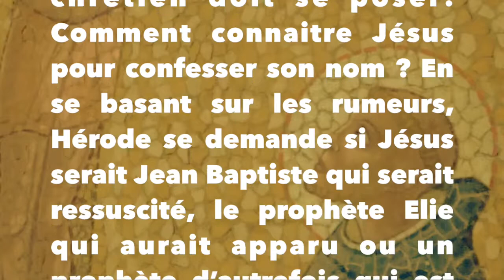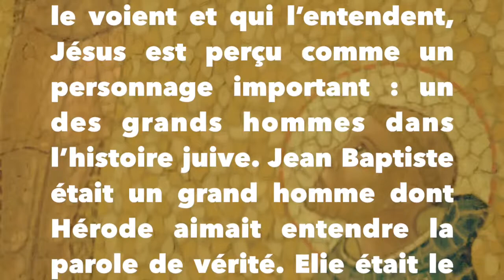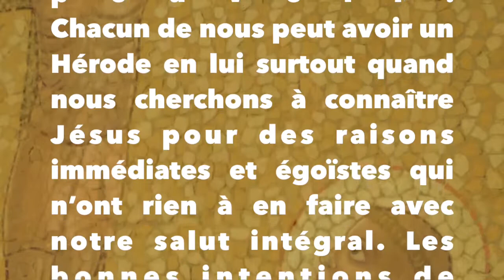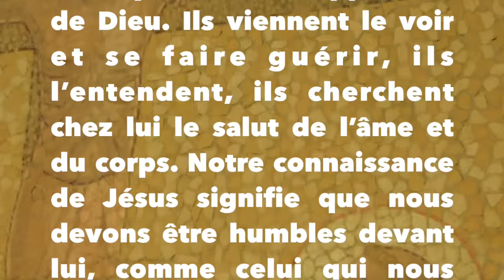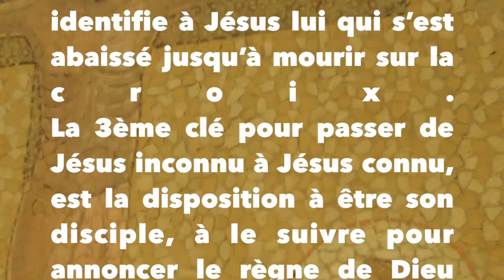Dominicains au Rwanda "CONNAITRE JESUS POUR CONFESSER SON NOM" Père Symphorien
CONNAITRE JESUS POUR CONFESSER SON NOM
L’évangile de ce jeudi évolue autour une question que tout chrétien doit se poser: Comment connaitre Jésus pour confesser son nom ? En se basant sur les rumeurs, Hérode se demande si Jésus serait Jean Baptiste qui serait ressuscité, le prophète Elie qui aurait apparu ou un prophète d’autrefois qui est ressuscité. L’enquête d’Hérode est sans résultat, sa question reste sans réponse.
Dans l’entendement populaire, chez les gens qui le voient et qui l’entendent, Jésus est perçu comme un personnage important : un des grands hommes dans l’histoire juive. Jean Baptiste était un grand homme dont Hérode aimait entendre la parole de vérité. Elie était le grand prophète attendu pour venir mettre les choses en place avant la venue du messie. Dans cette perception, Jésus a atteint un sommet de renom. Sa prédication a atteint  désormais le centre du pouvoir au point que les opinions que le public a de lui dérangent le roi Hérode.
Hérode cherche à connaître Jésus, mais ne le connait pas, il cherche à le voir, mais il ne le voit pas. Jésus lui est connu comme inconnu. Comment passer de Jésus inconnu à Jésus connu ? Je propose 3 clés qui ressortent de l’évangile.
La 1ère clé est qu’il faut avoir de bonnes intentions de chercher et de voir Jésus. Hérode voulait voir Jésus, mais pas pour des bonnes intentions. Depuis le début, Hérode et ses fils en voulaient à Jésus. Hérode le Grand (père de Hérode Antipas dont il est question dans l’évangile aujourd’hui) avait voulu tuer l’enfant Jésus en massacrant tous les enfants garçons de l’âge de 2 ans et moins en espérant tuer Jésus dans cette mêlé. L’enfant Jésus avait fui en Egypte avec ses parents. Hérode Antipas, en entendant la renommée de Jésus lui-aussi voulait tuer Jésus parce qu’il croyait que Jésus est une menace à son pouvoir.
Chacun de nous peut avoir un Hérode en lui surtout quand nous cherchons à connaître Jésus pour des raisons immédiates et égoïstes qui n’ont rien à en faire avec notre salut intégral. Les bonnes intentions de chercher et connaître Jésus nous conduisent à nous identifiant à lui qui fait la volonté de Dieu.
La 2ème clé pour passer de Jésus inconnu à Jésus connu, c’est l’humilité, que Hérode n’avait pas. On le voit bien dans la manière dont les gens voient Jésus: Jean Baptiste, Elie, un prophète. Jésus est celui qui vient les rapprocher de Dieu. Ils viennent le voir et se faire guérir, ils l’entendent, ils cherchent chez lui le salut de l’âme et du corps. Notre connaissance de Jésus signifie que nous devons être humbles devant lui, comme celui qui nous élève à Dieu. L’humilité nous identifie à Jésus lui qui s’est abaissé jusqu’à mourir sur la croix.
La 3ème clé pour passer de Jésus inconnu à Jésus connu, est la disposition à être son disciple, à le suivre pour annoncer le règne de Dieu avec lui. Seul le disciple qui côtoie Jésus, qui marche avec Jésus peut le connaître et confesser son nom.
Prions pour que nous ayons toujours de bonnes intentions de chercher et connaître Jésus et l’humilité de l’approcher pour être ses disciples.

Père Symphorien NTIBAGIRIRWA OP
CHAINE D’ARTS PARACLITUS STUDIO